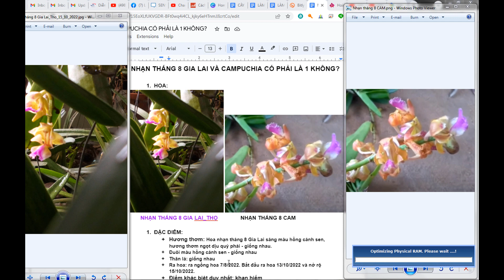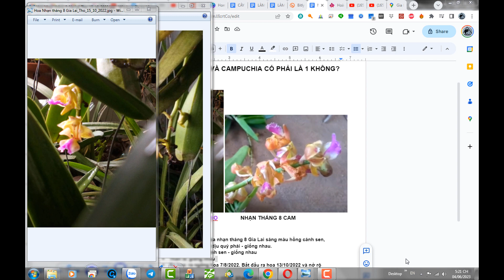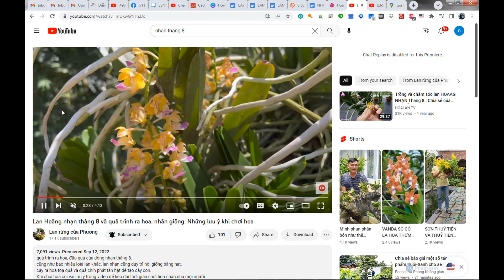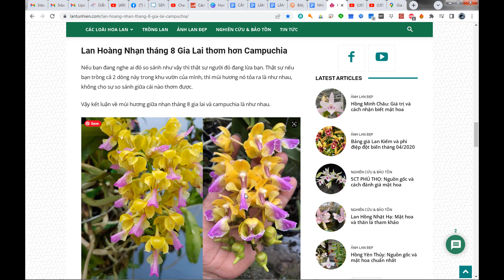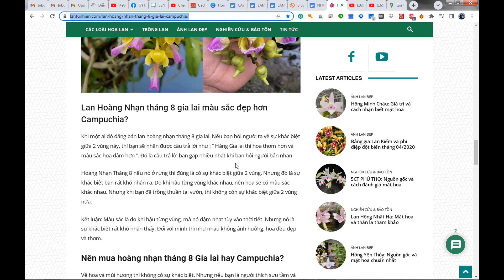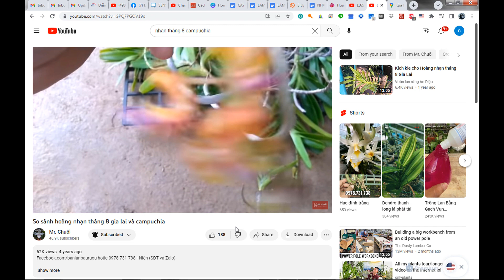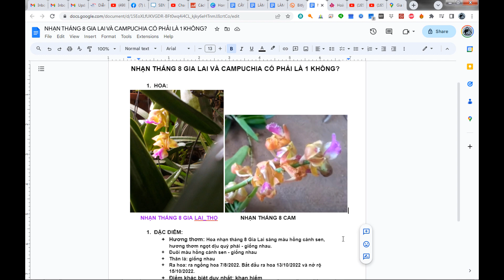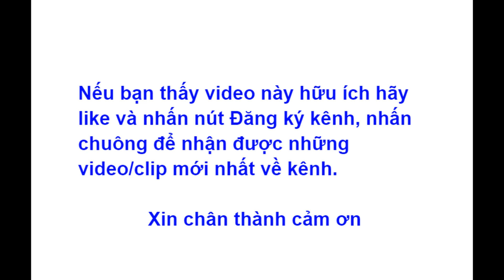Lan Hoàng Nhạn tháng 8 Gia Lai và Hoàng Nhạn tháng 8 Campuchia có phải là 1 không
- Mạng xã hội:
 - Những chủ đề chia sẻ:
   +  Giới thiệu và chia sẻ các giống lan trong nước và trên thế giới: